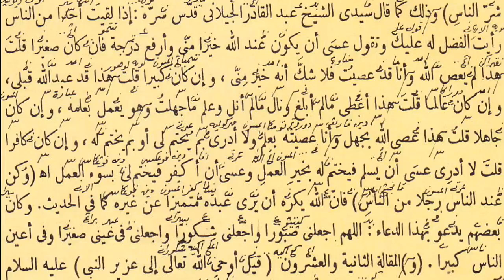Gus Baha - Nashaihul Ibad Bab 3 Maqalah 21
gus bahagus bahagus baha
Gus BahaGus Baha
Gus Baha Gus Baha
ngaji santri ngaji santri ngaji santri
 santri milenial santri milenial
santri milenial
Gus Baha - Nashaihul Ibad
Rekaman Ngaji KH. Ahmad Bahauddin Nursalim
Narukan Rembang
Narukan Rembang

Playlist Gus Baha : Update Per Bulan
29
Sedang diputar
Gus Baha - Juni Juli Agustus 2020
Lihat playlist lengkap
41
Sedang diputar
Gus Baha - Mei 2020
Lihat playlist lengkap
28
Sedang diputar
Gus Baha - April 2020
Lihat playlist lengkap
17
Sedang diputar
Gus Baha - Maret 2020
Lihat playlist lengkap
15
Sedang diputar
Gus Baha - Februari 2020
Diperbarui 2 hari lalu
Lihat playlist lengkap
22
Sedang diputar
Gus Baha - Januari 2020
Lihat playlist lengkap
Rutinan : Bantul Jogja - Sleman Jogja - Damaran Kudus - Demaan Kudus - Kajen Pati - Narukan Rembang
14
Sedang diputar
Gus Baha - Pleret Jogja [ PP Izzati Nuril Quran ]
Lihat playlist lengkap
11
Sedang diputar
Gus Baha - Kampus UII Jogja
Lihat playlist lengkap
1
Sedang diputar
Gus Baha - Damaran Kudus [ PP Mazro'atul Ulum Damaran 78 ]
Lihat playlist lengkap
2
Sedang diputar
Gus Baha - Demaan Kudus [ Kediaman Habib Ali Zainal Abidin ]
Lihat playlist lengkap
11
Sedang diputar
Gus Baha - Kajen Pati [ PP Maslakul Huda ]
Lihat playlist lengkap
A. Awam - Arbain N. - K. Atqiya - Safinah N. - U. Mujaddidun - Hifdzuna L. - Al Muqni'
5
Sedang diputar
Gus Baha - Aqidatul Awam
Lihat playlist lengkap
3
Sedang diputar
Gus Baha - Arbain Nawawi
Lihat playlist lengkap
1
Sedang diputar
Gus Baha - Kifayatul Atqiya'
Lihat playlist lengkap
6
Sedang diputar
Gus Baha - Safinatun Najah
Lihat playlist lengkap
2
Sedang diputar
Gus Baha - Al Ulama Al Mujaddidun
Lihat playlist lengkap